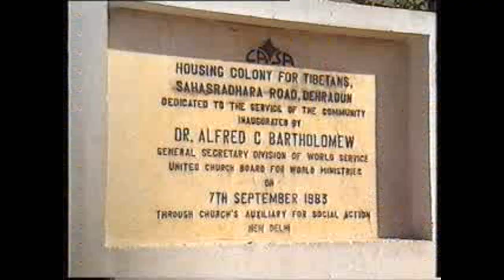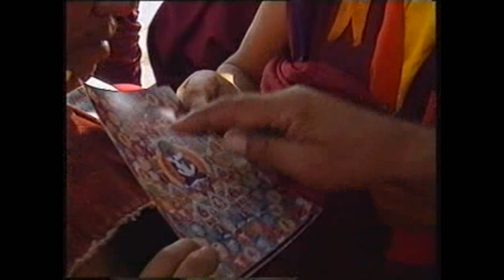Tibet in India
Inauguration of Jangchub Ling, the main Dikung Kagyu Order of Buddhism. Several of the highest Lamas of Tibet have come. The Dalai Lama himself is leading most of the major ceremonies. Some acomplished hermit Togdens were also present.